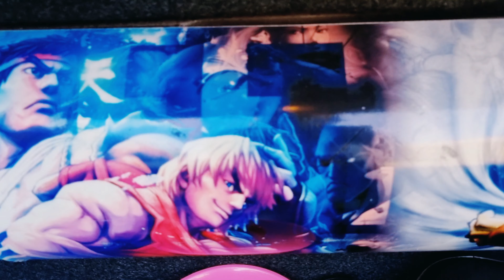Yazeed's Honda Civic FD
Song Details